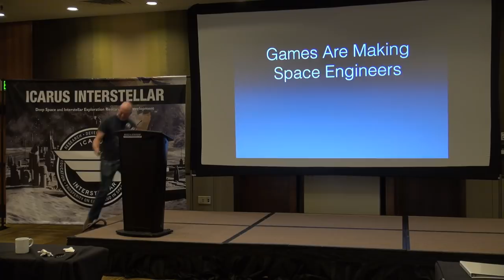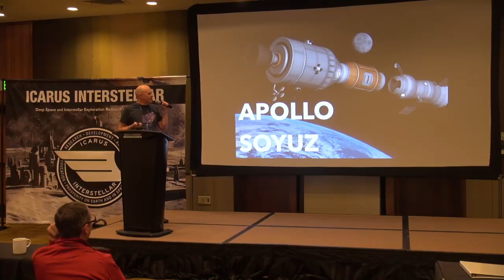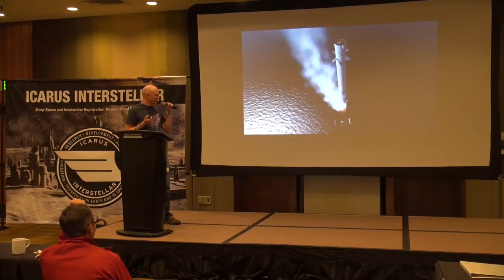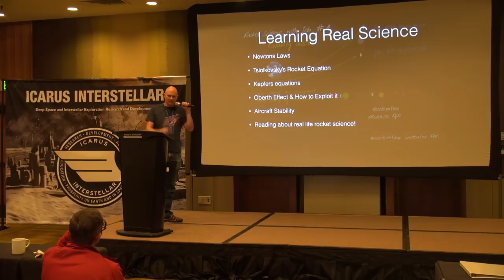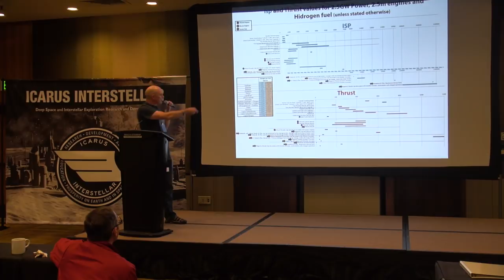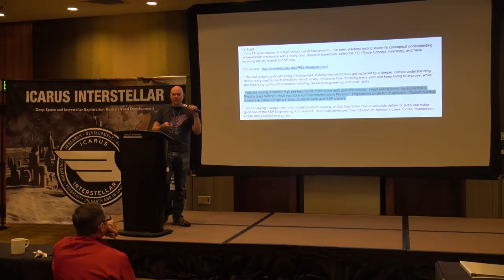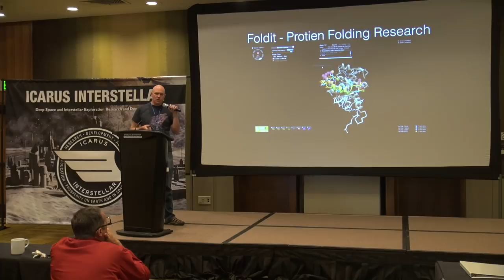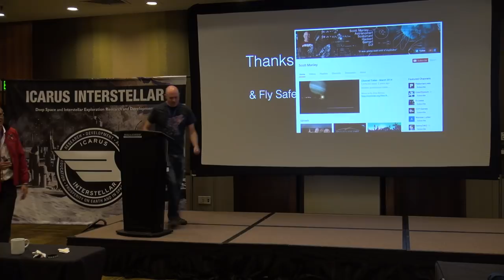Starship Congress 2017: Scott Manley, "Games Are Creating A New Generation Of Space Engineers"